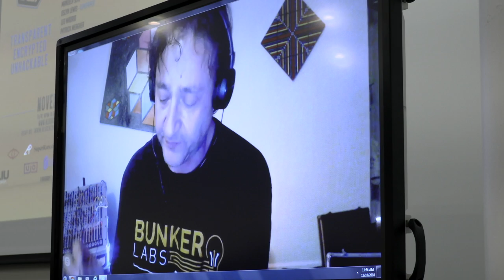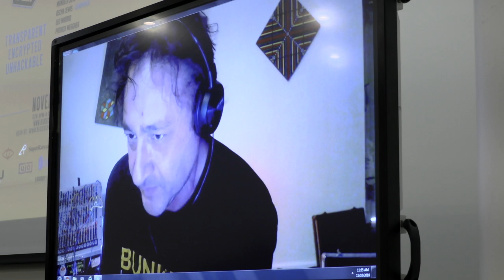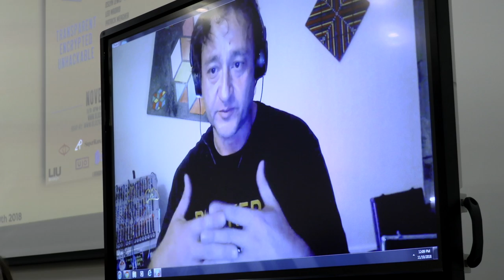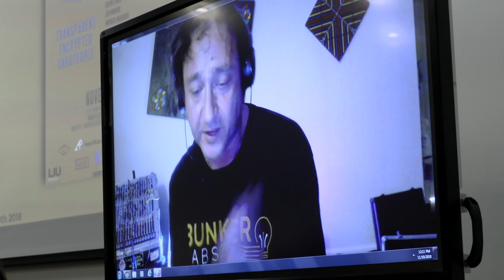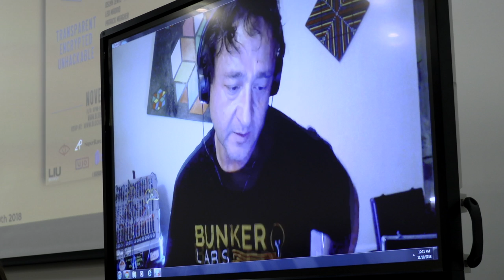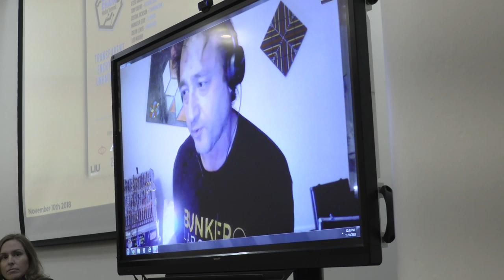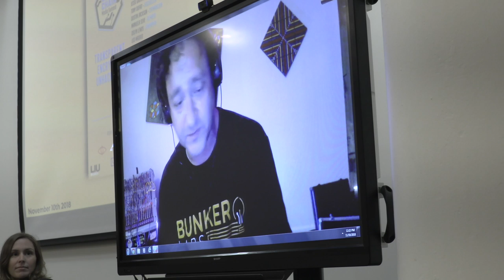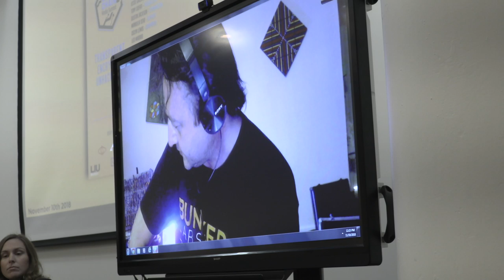Individual Artists & The Blockchain Panel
This panel focuses on artists sharing their experiences on having their work featured on the Blockchain. The panel features artists Monika Proffitt, Patrick Meagher, John Crain of SuperRare and Leo Madrid, and is moderated by Alpha'a's own Manuela Seve.